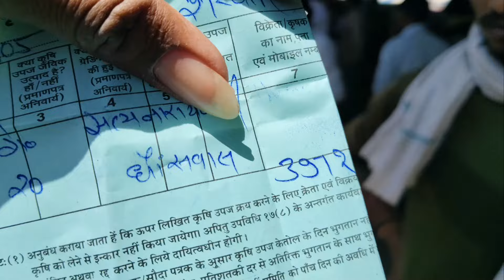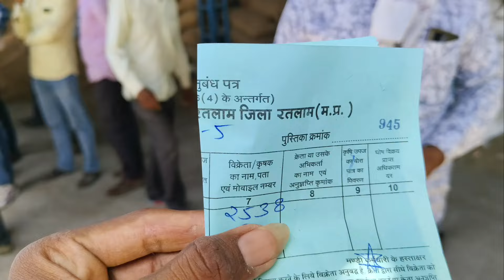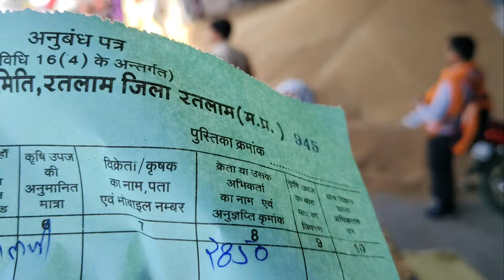रतलाम मंडी गेहूं का भाव/ Ratlam Mandi gehu ka bhav May 1, 2024